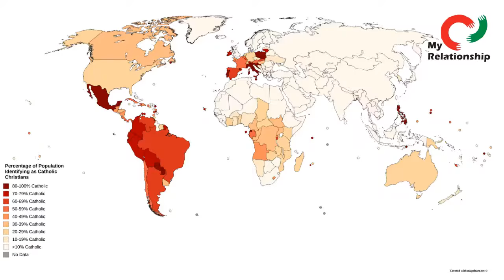What does it mean to be who you are ?